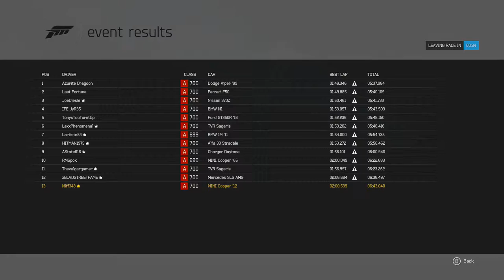Lets Play: Forza Motorsport 6 - Green Hell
Out for another spin in the world of Forza Motorsport. I have built up a few more cars and am slowing remembering my way around some of the circuits, long road ahead though.